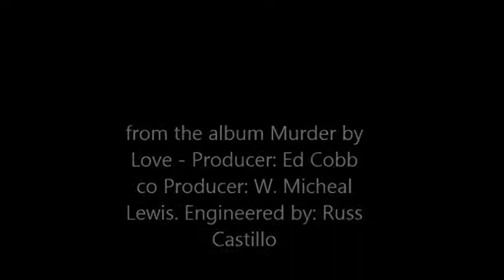Oklahoma T - Maya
Wes Holland and Cheryl Bonner (Long) on lead vocals and the rest of the usual suspects.